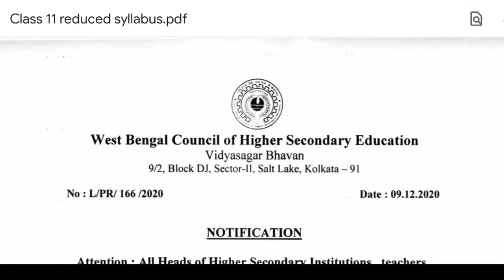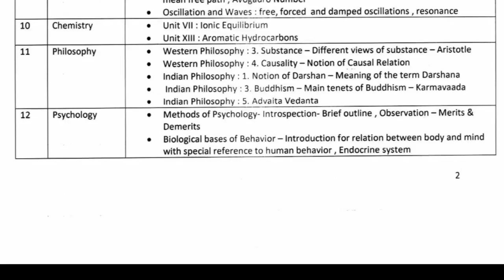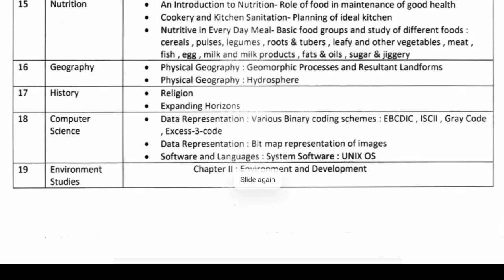কমানো হলো একাদশ শ্রেণীর সব সাবজেক্টের সিলেবাস | Class 11 Syllabus Reduce 2021 | Sublime Learning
কমানো হলো একাদশ শ্রেণীর সব সাবজেক্টের সিলেবাস | Class 11 Syllabus Reduction